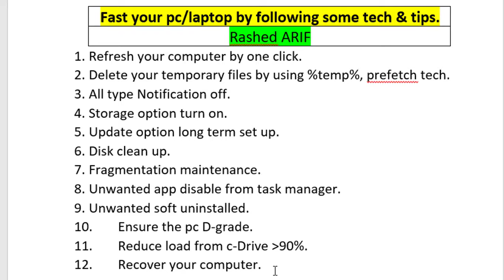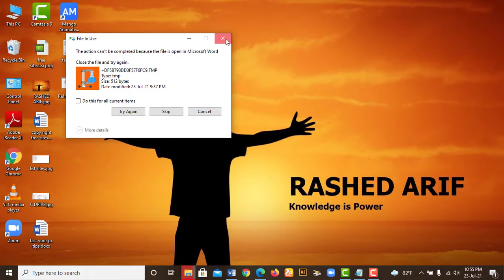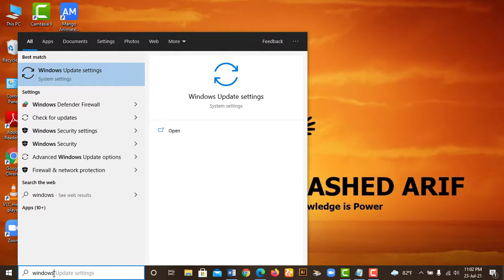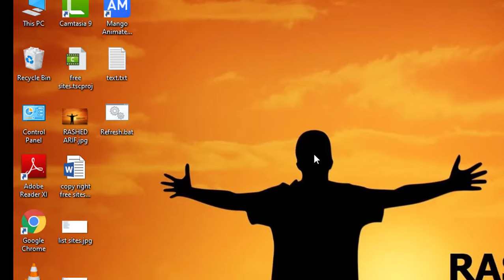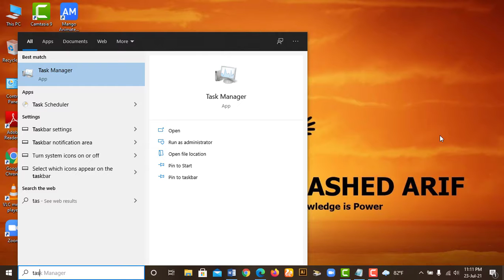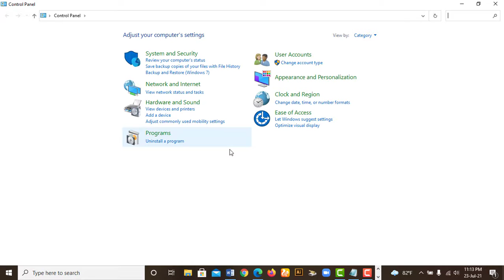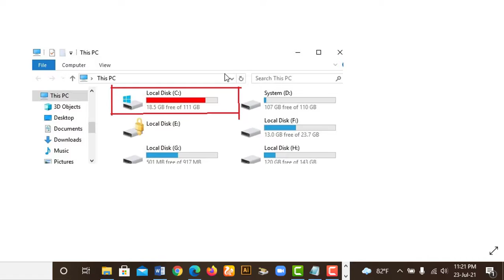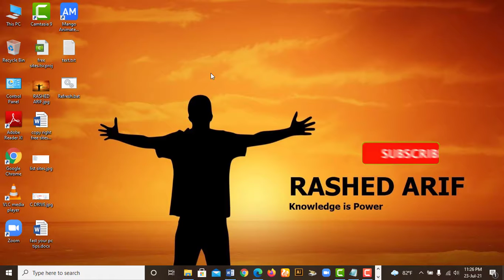How to fast your computer 2021 ll 12 tips ll Bangla ll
Hollo Friends, how are you ? Today, In this video I am going to show you how to fast your computer. Yes friends , you have come to right place. Here you can see- how to get computer faster. There are 12 tips how to get your computer to run faster. Many viewers find the effective tips about how to pc fast, how to get a slow computer to run faster, how to get laptop or computer faster windows 10, how to make your computer faster, make your computer 200% faster for free, easy ways to speedup a slow computer, 12 tips to make your computer faster, how to optimize windows computer, how to speed up your old computer, how to make windows faster 2021 by 12 effective tips. This video give you the better concept about computer faster tech.
@ 12 Tips are given bellow:
1. Refresh your computer by one click.
2. Delete your temporary files by using %temp%, prefetch tech.
3. All type Notification off.
4. Storage option turn on.
5. Update option long term set up.
6. Disk clean up.
7. Fragmentation maintenance.
8. Unwanted app disable from task manager.
9. Unwanted soft uninstalled.
10. Ensure the pc D-grade.
11. Reduce load from c-Drive  more then 90%.
12. Recover your computer.